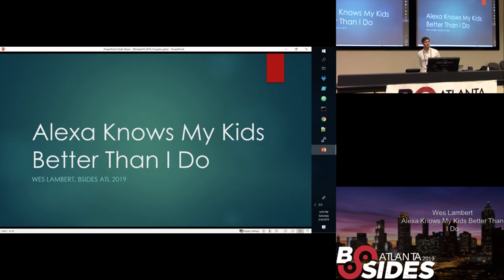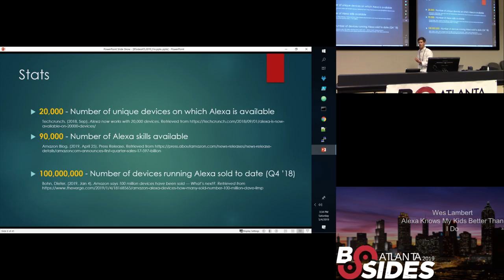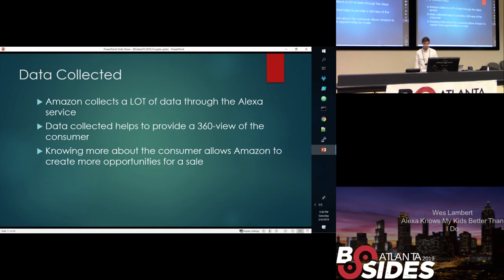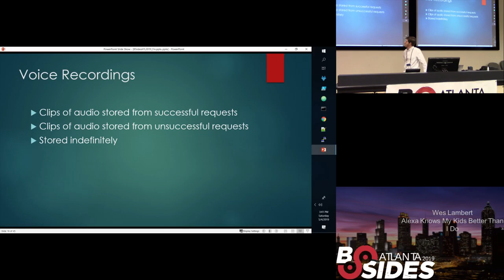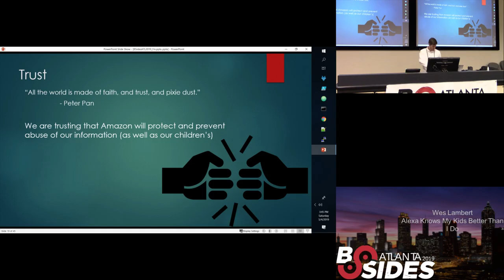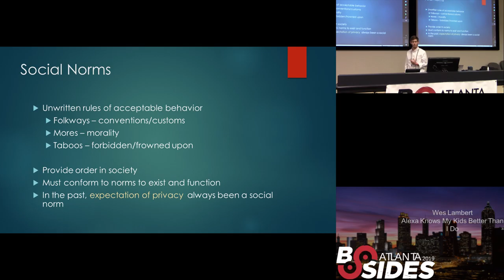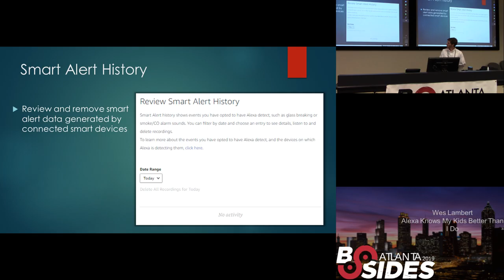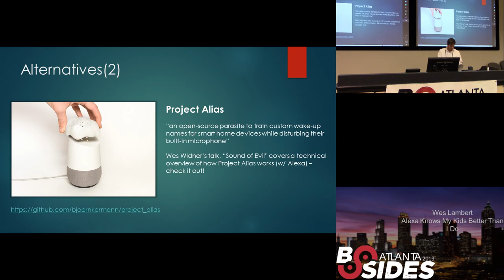BSidesAtlanta 2019 - Wes Lambert - Alexa Knows My Kids Better Than I Do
"Hey, Alexa! What should I get Billy for his birthday?". It seems absurd, but it's become reality that we ask the electronic residents in our homes these very questions. It seems the devices with which our children interact may have a better grasp on their overall interests and activities than we (parents) do. What might be the everlasting impact from this type of lifestyle, and what do these devices know about us and our family that we might have never guessed? These questions, among others will be explored in this discussion of the continued depletion of privacy within our very own homes. While usage of such technology is certainly not mandatory, what kind of impact does it place on relationships with peers and their families, to abstain from these habits of embracing technology in such pervasive ways? How is our privacy impacted by our natural desire to conform with societal norms? This talk will offer the audience several technologically-oriented privacy implications to consider, as well as some tools and techniques to help minimize loss of privacy when interacting with smart devices and their accompanying services.

Wes Lambert is a Senior Engineer at Security Onion Solutions, where he helps customers to implement enterprise security monitoring solutions and better understand their computer networks. He is an active supporter of open source software projects, and loves helping others to solve problems with completely free and easily deployable tools.